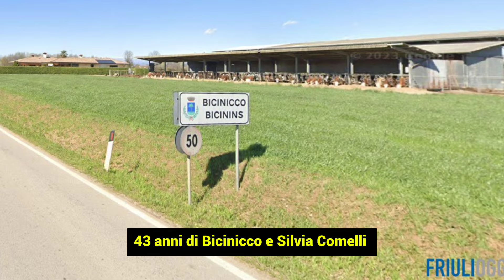UCCIDE IL MARITO CON LE FORBICI E GLI GETTA DELL'ACIDO SUL VOLTO: ORRORE A UDINE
❗IMPORTANTE❗
PER RICHIESTE DI COLLABORAZIONI PUBBLICITARIE:
invia una mail  e verrai contattato il prima possibile: